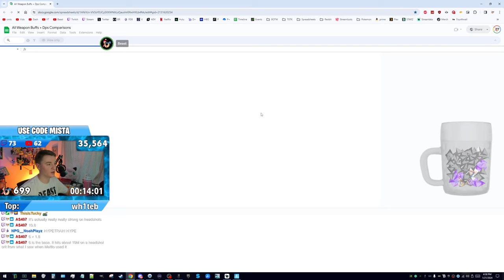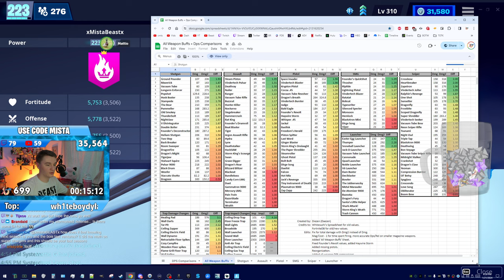MYTHIC WEAPONS ONLY PL128 FROSTNITE